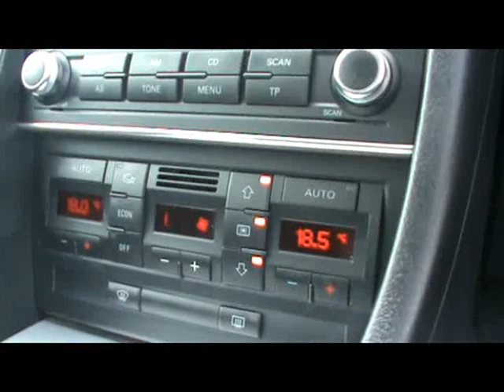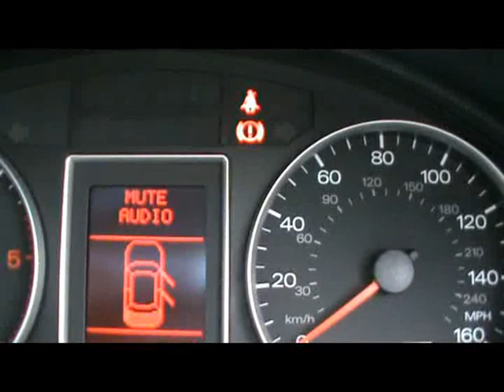2007 Audi A4 Avant SE 2.0TDI TDV 9691